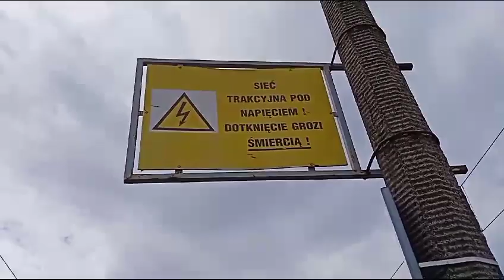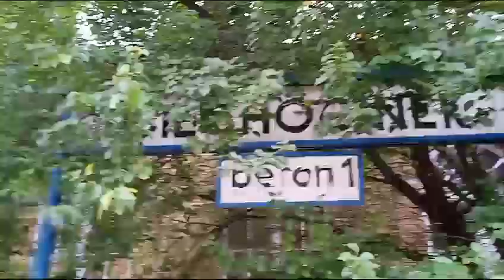Special na 100 subskrypcji czyli Urbex dworca kolejowego Ciechocinek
Dzięki za 100 subów